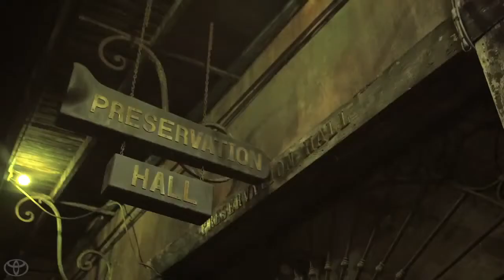Let's Go Places! CULTS Toyota Soundwave